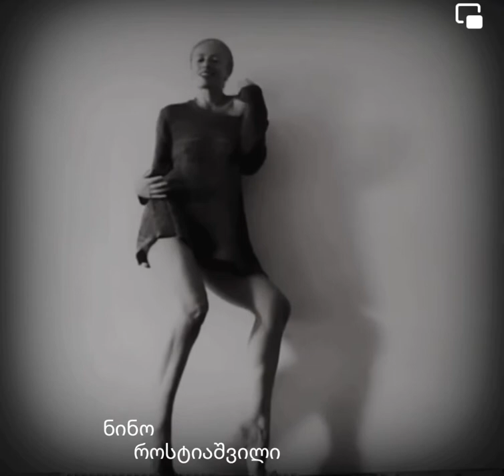ნინო როსტიაშვილის ლექსი “ესეც გაივლის”. კითხულობს ავტორი🌺